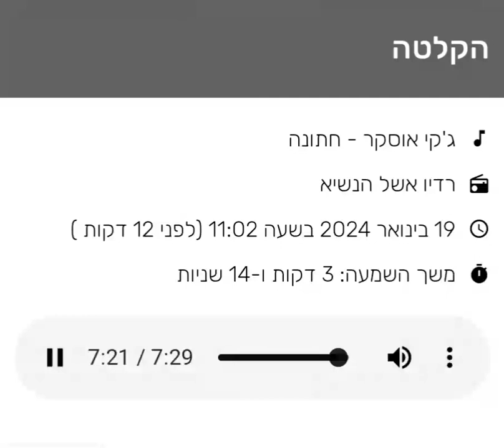השמעה של השיר : חתונה מיתוך הדיסק: Story Of Love ❤️ . של האומן הישראלי :ג'קי אוסקר 2024 , ישראל.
השמעה של השיר : חתונה  מיתוך הדיסק : Story Of  Love ❤️  אומן ישראלי: ג'קי אוסקר
ישראל
2024